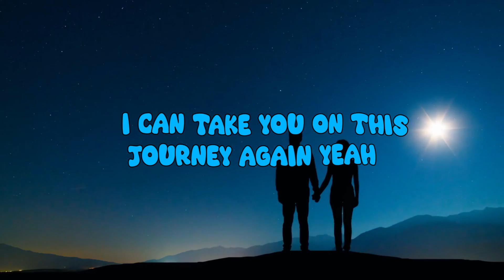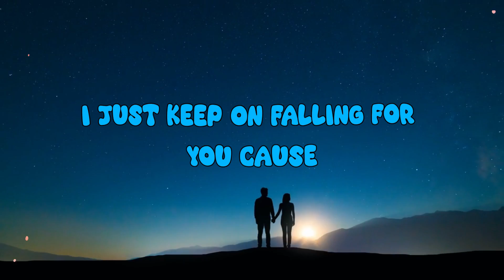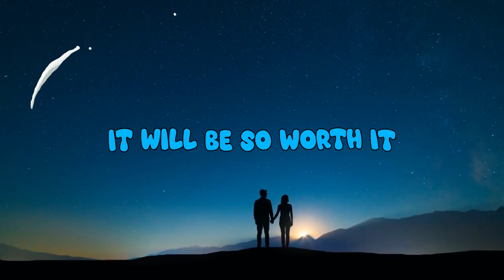Kayze - Honest (Official Lyric Video)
Produced by - Kayze and MeeksTooSaucy
Mixed & Mastered -  Chris J Bo